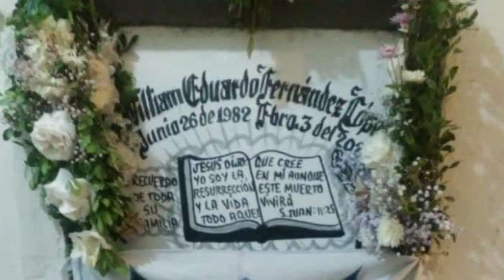WILLIAM FERNANDEZ Arañita / Araña 1982 - 2021 l Sur Insurgente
Relato Homenaje a WILLIAM FERNANDEZ Arañita Araña. Amigo del movimiento rock de la ciudad de Guayaquil, que pudo en parte de su vida realizar varios eventos, aportar como seguidor de la música a la compra de material musical y asistencia de muchos eventos nacionales y de nivel internacional. Lamentablemente falleció el 3 de febrero del 2021 a causa del Covid19

Relato: José Franco Calixto